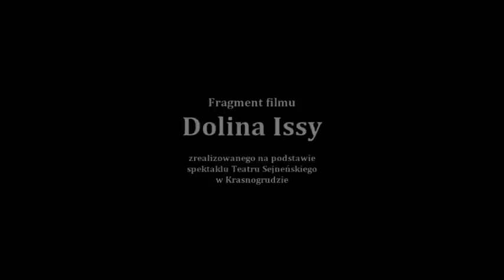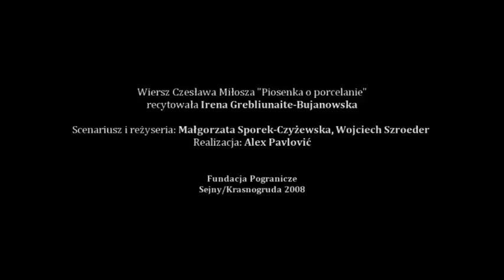Dolina Issy - "Piosenka o porcelanie"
Fragment filmu "Dolina Issy" zrealizowanego na podstawie spektaklu Teatru Sejneńskiego w Krasnogrudzie.

Wiersz Czesława Miłosza "Piosenka o porcelanie" recytowała Irena Grebliunaite-Bujanowska.

Scenariusz i reżyseria: Małgorzata Sporek-Czyżewska, Wojciech Szroeder
Realizacja: Alex Pavlović

Fundacja Pogranicze
Sejny/Krasnogruda 2008